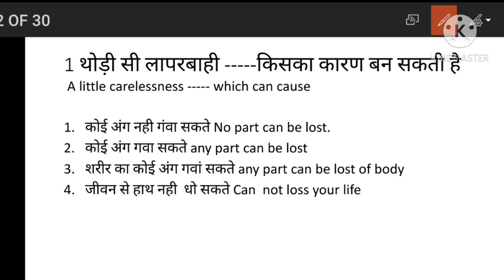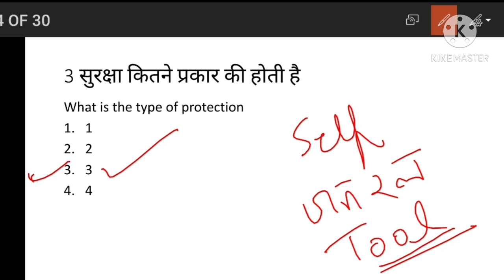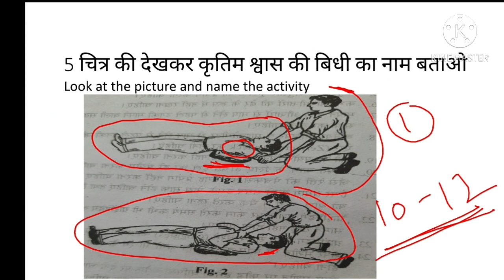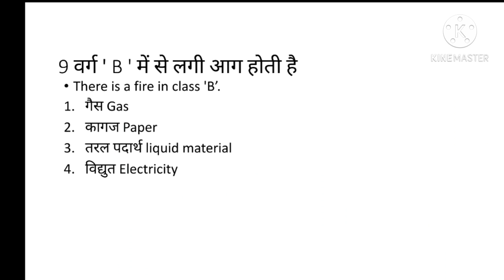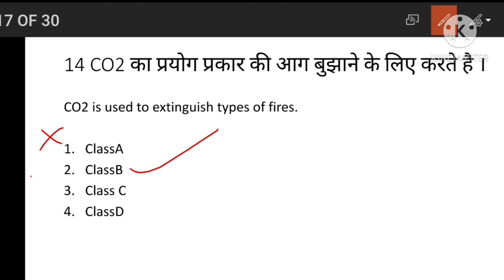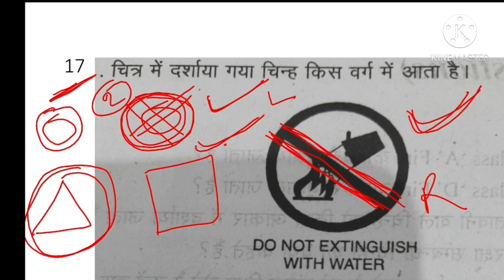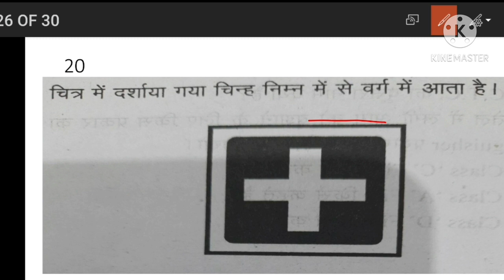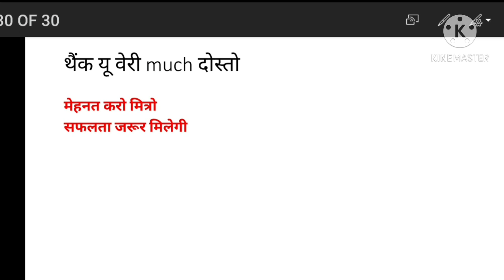Uprvunl paper fitter question/अब uprvunl की बारी/फिटर mcq टेस्ट,/fitter trade theory most question/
Yah vedio uprvunl exam ke liye banaya hai.jo uppcl ke important question bata raha hai.Is vedio me uprvunl ke most question hai .Jo kise bhe technical exam ke liye bahut jaror hai.

My import link